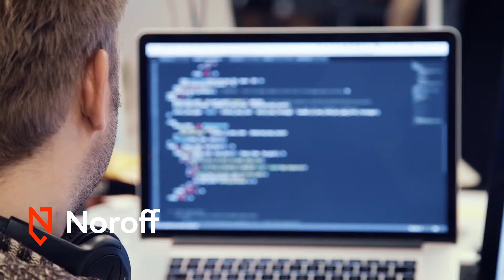YT UK ENGLISH 6 sec Front end B